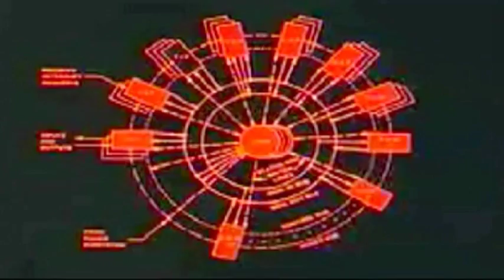Spiral & Arc (hi res version) The MIlk & Honey Band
All pinched from the hubble site -